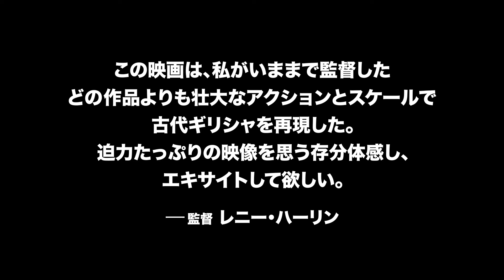2014年9月6日公開の映画『ザ・ヘラクレス』予告編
‹STORY›
　古代ギリシア。オリンポスの神・ゼウスの子として産まれたヘラクレスは、美しい姫ヘべと恋に落ちるが、兄との政略結婚のため、二人は突然引き裂かれてしまう。姫と逃げようとしたために捕えられたヘラクレスは、決して生きて帰っては来られない戦地へと送られる。しかし、仲間の戦士ソティリスと協力し、ヘラクレスは九死に一生を得る。暴君アンピトリュオン王の圧制から王国を解放する戦いの中で、兄から恋人を奪い返し、ヘラクレスはギリシアの英雄たちの頂点を目指す―。

監督：レニー・ハーリン（『ダイ・ハード２』、『クリフハンガー』）
脚本：ショーン・フッド、ダニエル・ジアド
キャスト：ケラン・ラッツ（『トワイライト』シリーズ、『エクスペンダブルズ３』）、リアム・マッキンタイア（『スパルタカス』シリーズ）スコット・アドキンス（『ゼロ・ダーク・サーティ』）、リアム・ギャリガン
（Ｃ）2013 HERCULES PRODUCTIONS, INC.
9／6(土)より、新宿ミラノ他全国にてダイナミックに３Ｄ／２Ｄ公開！！

▼関連リンク▼
【今抑えておくべき話題の女優・俳優・歌手など、エンタメ情報満載！】